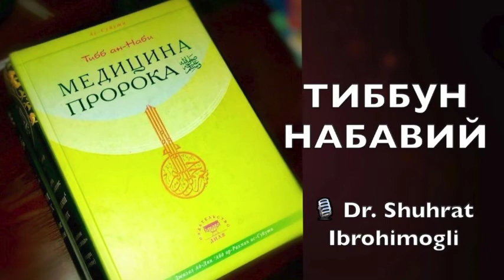№109 Кўз тегиши 3қисм Қуръон оятларини бирор нарсага ёки идишга ёзиб,сўнг сув билан ювиб ичиш ҳақида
Tibb_un_Nabiy 109

🎧  Кўз тегиши (учинчи қисм)

🔸 "Танада бир парча гўшт бор. Агар у соғлом бўлса, бутун тана соғлом бўлади, у бузилса, бутун тана бузилади" ҳадиси ҳақида;

🔸 Оиша р.а. айтадилар: "Росулуллоҳ алайҳиссалом яқинларидан бирор киши бетоб бўлиб қолганида ёнида ўтириб Қуръоннинг сўнги 113 ва 114 (Фалақ ва Нас) сураларини ўқир эдилар".

🔸 Қуръон оятларини бирор нарсага ёки идишга ёзиб, сўнг сув билан ювиб ичиш ҳақида.

🔸 Туғруқда қийналаётган аёлга бир идишга Қуръон (46:35, 79:46, 12:111) оятларини ёзиб, сўнг сувда эритиб ичириш ва бир қисмини қорнининг устидан қуйиш ҳақида;

🔸 Сеҳр қилинган, "иссиқ-совуқ" қилинган беморларга Руқия ўқиб дам солиш ҳақида;

🔸 Сеҳр қилиб ёзилган "туморлар" ҳақида;

🔸 Шайтон одам боласининг қон оқар жойларида юриши ҳақида;

🔸 Жиннинг инсонга тегиши ва/ёки кириши, ҳамда садақа қилувчини тарк этиши ҳақида.